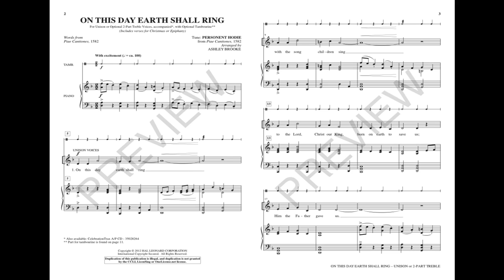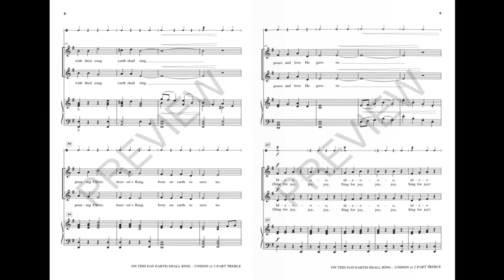ON THIS DAY EARTH SHALL RING (Unison Choir) – arr. Ashley Brooke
Jubilant and dance-like, this flexible anthem works perfectly for Christmas or Epiphany services. The traditional text celebrates the birth of Christ while an optional text for verse 2 recounts the journey of the Wise Men who came to see Jesus. Unison or 2-part treble choirs will enjoy singing the spirited PERSONENT HODIE tune accompanied by piano and optional tambourine.